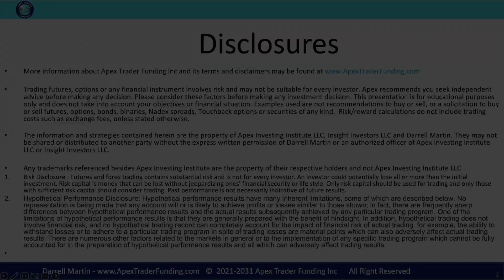Fleming G. received a payout from Apex Trader Funding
Fleming G. tells us about his payout experience with Apex Trader Funding